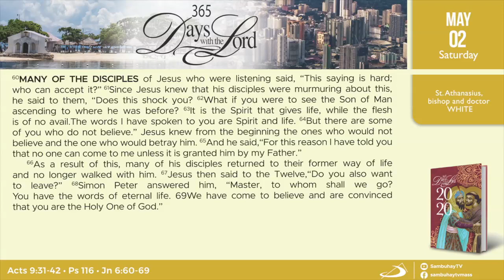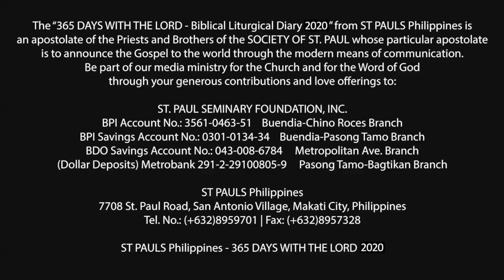365 DWTL | Memorial of St. Athanasius, bishop and doctor of the Church | May 2, 2020